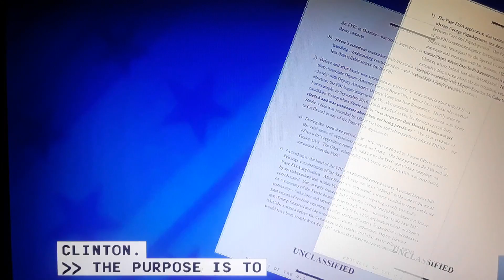Trump think that is a disgrace what is going on this Country.